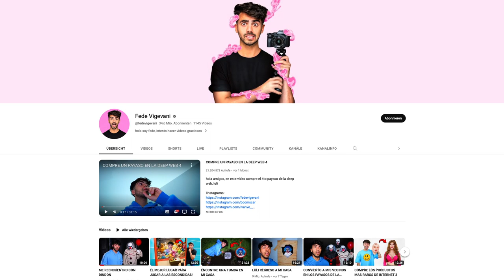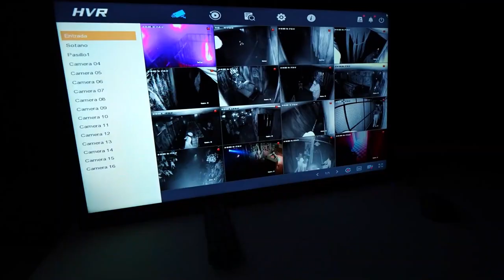The Tent of Terror 2023: inside the Ultimate Horror Attraction with Fede Vigevani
Dive deep into the spine-chilling world of "La Carpa del Terror" with us. From its inception to the screams of thrill-seekers, we uncover the secrets behind 2023's ultimate horror experience.

Timestamps:

0:00 - Introduction to La Carpa del Terror
0:15 - The Visionary Behind the Horror: Fede Vigevani
0:30 - What Makes It Unique? The Experience Explained
1:00 - Attendee Reactions and Reviews
1:30 - Behind the Scenes: Crafting the Horror
2:00 - Conclusion and Final Thoughts